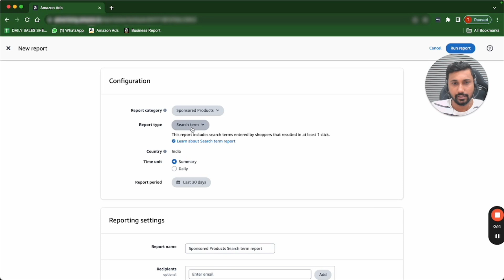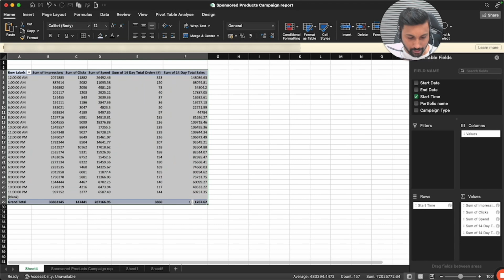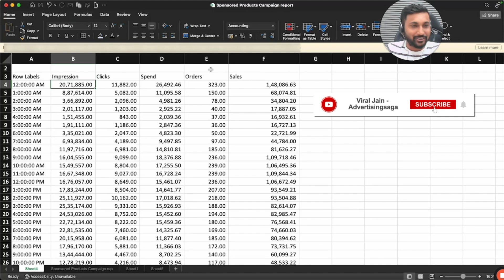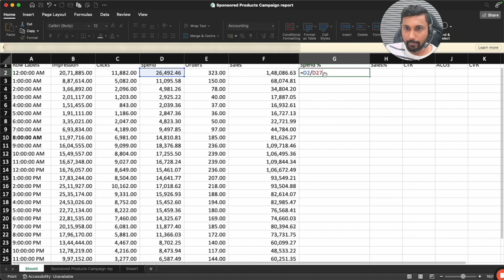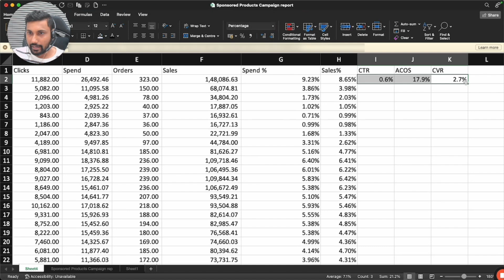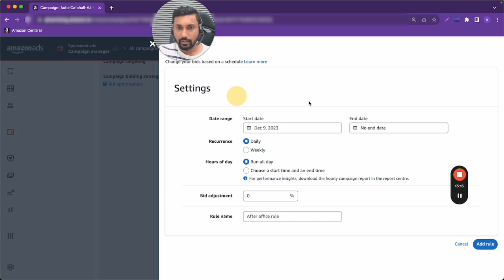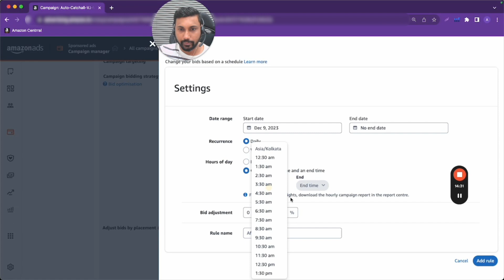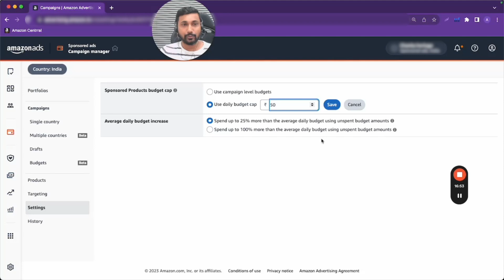Which Is The Best Time To Run Ads on Amazon?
In this video, we dive deep into the world of Amazon advertising, exploring the crucial question: "Which is the best time to run ads on Amazon?" 🤔💡

Learn the art of day parting and discover the prime times that can skyrocket your ad performance. Whether you're a seasoned seller or just stepping into the Amazon marketplace, this guide is packed with insights to optimize your ad strategy and boost your sales.

 Don't miss out on the secrets to maximize your ROI and make your Amazon ads work smarter for you!

Boost Your Amazon Sales Today

Do You Want to Sky Rocket Your Amazon Sales in 2023?? 🤔
Then,👇👇👇